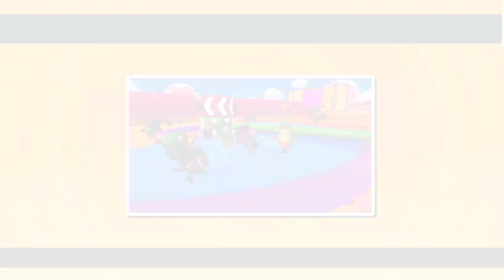Fall Guys: Ultimate Knockout 5 and 6th win a row